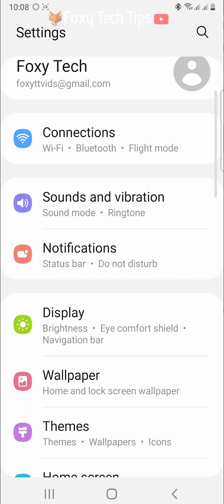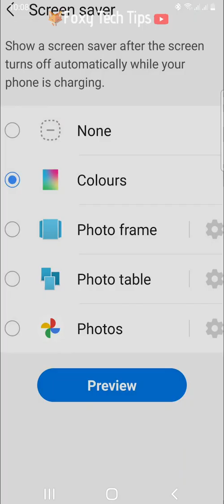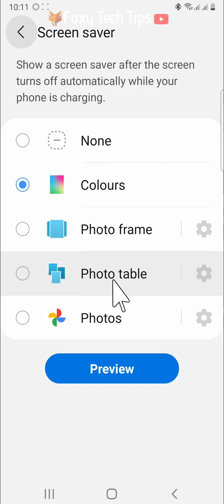How To Enable/Disable Screen Savers On Samsung Galaxy Devices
Easy to follow tutorial on enabling and disabling screensavers on your Samsung Galaxy. learn how to turn screen savers on or turn them off on your Galaxy now!

Steps:

Open up the settings app on your phone.

In settings tap on ‘display’.

Scroll to the bottom of the display settings and tap on ‘screen saver’.

Here you have a few different screen saver options.

The first option is ‘colours’, if you tap preview at the bottom you can see what it will look like.

The next option is ‘photo frame’, tap it to select it and then tap on the settings cog to the right of ‘photo frame’.

Here you can choose where you would like the photos on your screen saver to come from, screenshots, camera, WhatsApp images, or all.

Tap the back arrow and tap preview to preview this screen saver.

The photo frame screen saver is a slide show of your photos.

The next screen saver option is ‘photo table’.

Tap it to select it and then tap the settings cog to the right of it.

In the settings, you can choose where the photos used in the screen saver will come from.

Tap back and then preview to preview the screen saver.

The photo table screen saver is quite cool and looks like this.

There is also a google photos screen saver option. Which uses photos from your google photos account and your phone’s gallery as a screen saver.

Whichever screen saver option is selected will be the screensaver used. To have no screen saver leave ‘none’ selected.